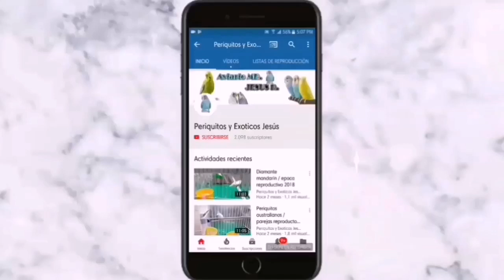periquitos primeras crias